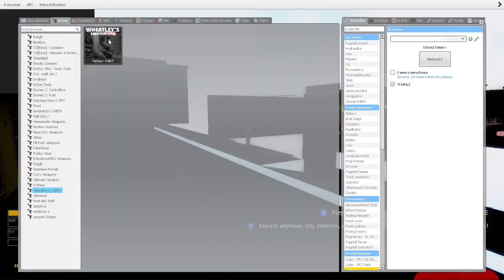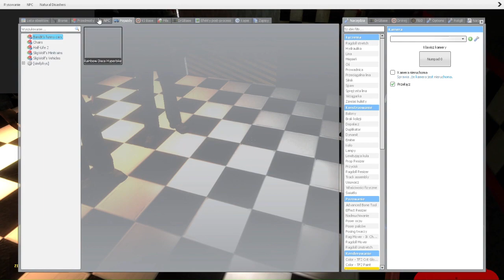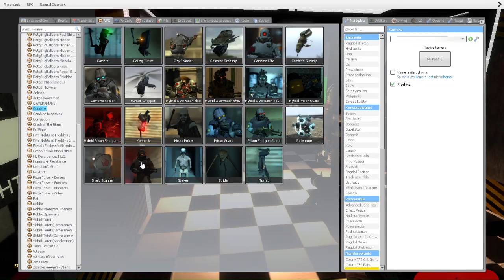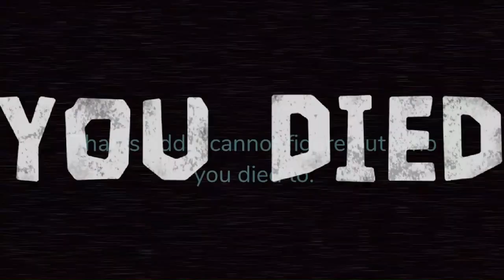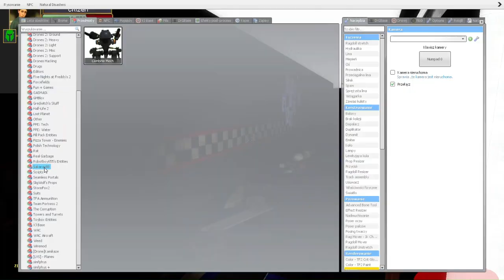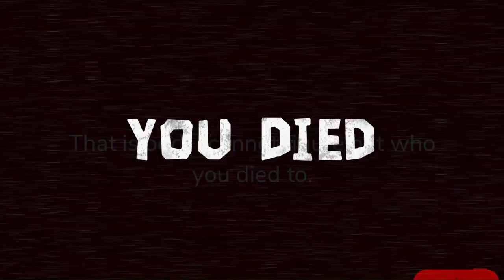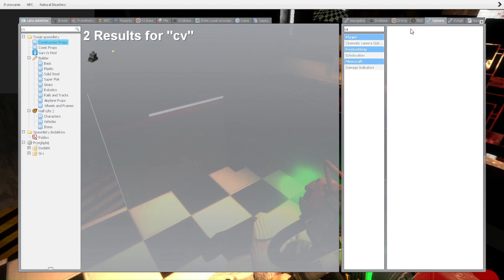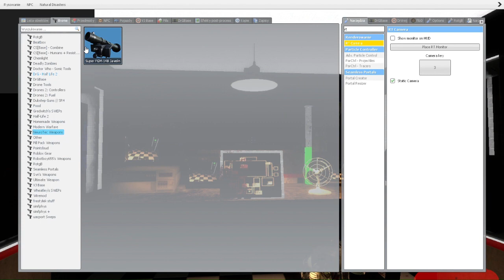Gram w Garry's mod|filipunio123